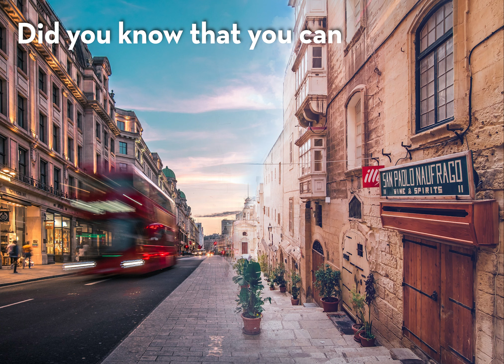Did You Know A